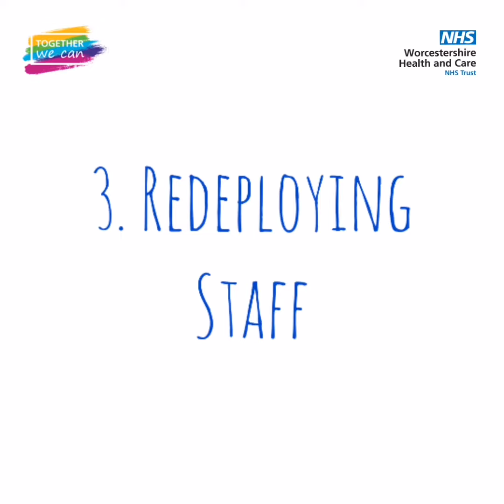Working Differently | 1